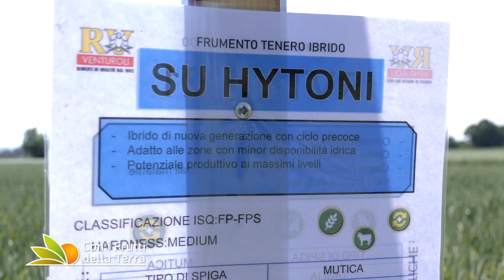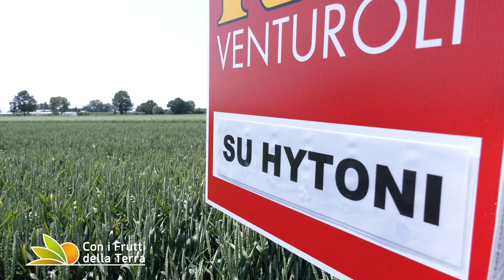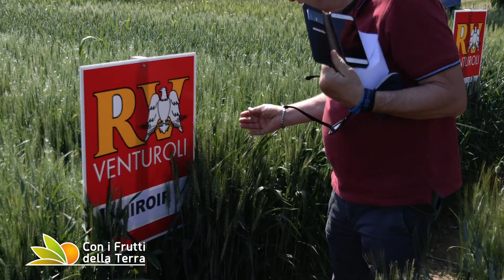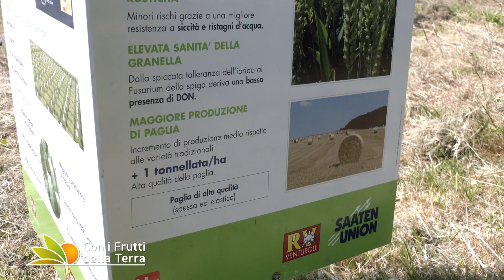Puntata del 29/5/2022 - 4° parte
Una giornata dedicata ai 90 anni dell'azienda RV Venturoli, parlando del valore del seme nelle filiere agroindustriali, tra convegno e campo. In questa parte della puntata andiamo, infatti, in campo proprio per vedere quali saranno le novità del 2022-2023 ma anche per fare un primo bilancio dell'annata in corso